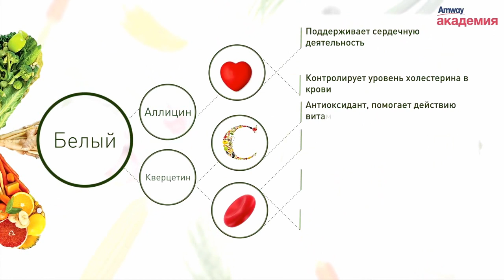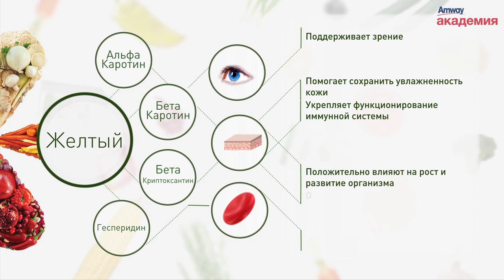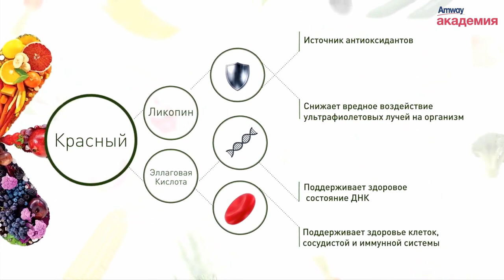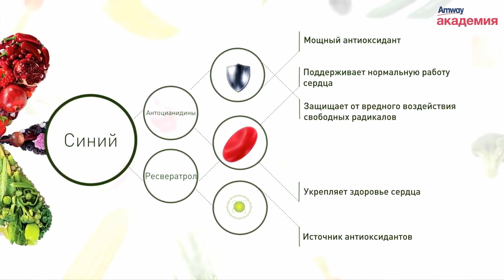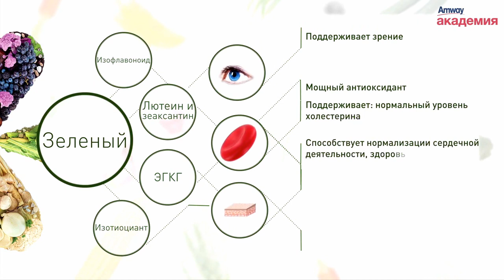Философия 5 цветов питания